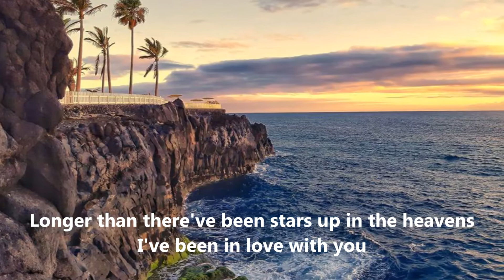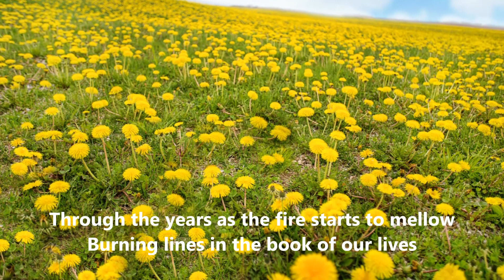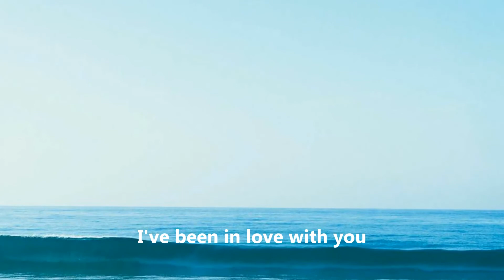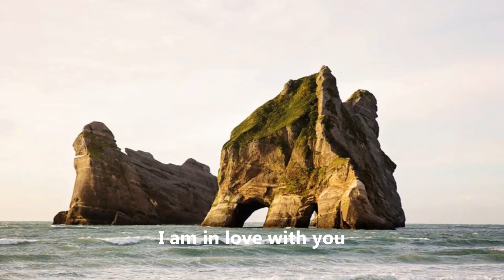Longer - Dan Fogelberg [Relaxing Beautiful Love Songs 70s 80s 90s Greatest Hits]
"Longer" is a song written and performed by the American singer-songwriter Dan Fogelberg and released in 1979 under Full Moon Records and Epic Records. The song can also be found on Fogelberg's 1979 album Phoenix and on his 1982 greatest hits album as well.

I made this video because I love this song and I admire this artist as well from then until now, I’ve lived with it. So I share this video all over the world for people who love this song too, and for young people who did not reach the popularity of this song in the past.

BECOME A SINGER. Learn to SING LIKE PRO from a young Top Vocal Coach, a former Pop Singer who is an awardee of Platinum and 2 Gold albums throughout her career as a singer.